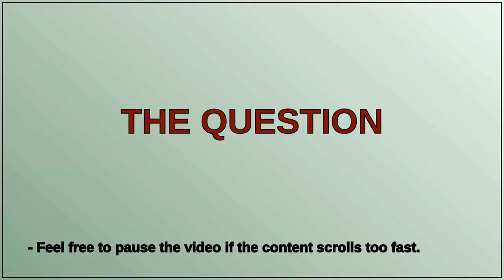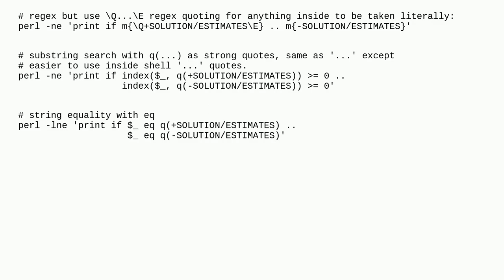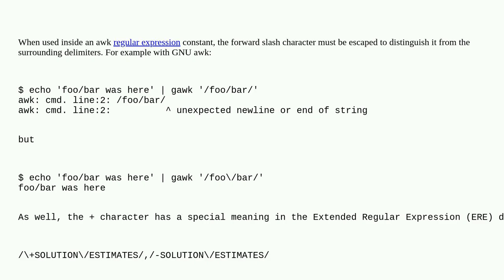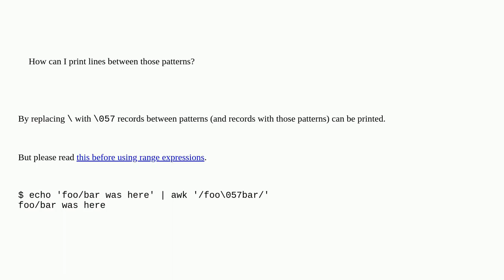Unix: awk print between lines when "/" is part of the name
awk print between lines when "/" is part of the name

A special thanks goes out to the community

  awk printing pattern-matching slash string